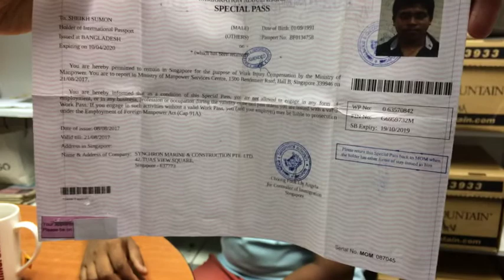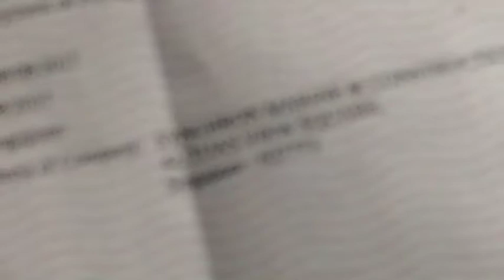Sheikh Sumon 19 Oct 2017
Sheikh Sumon is a Bangladeshi in Singapore. He provides details of how he was asked to go home a few months after his work injury.